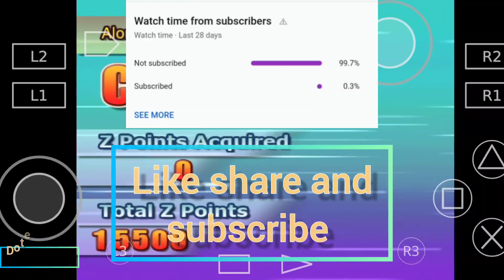badrock vs freeza dbz budokai tenkaichi-3